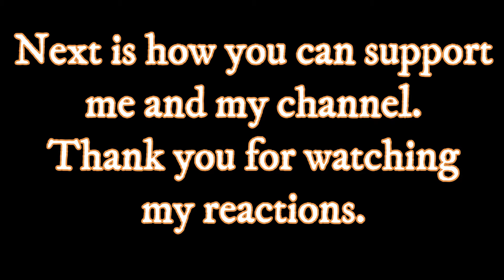CINEMA | Кино - GOOD NIGHT | Спокойная ночь (REACTION)